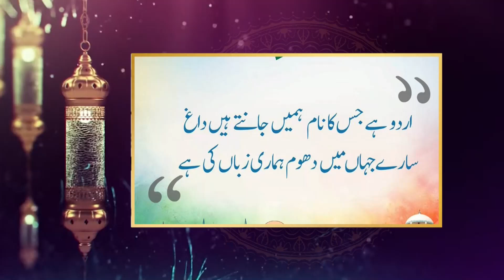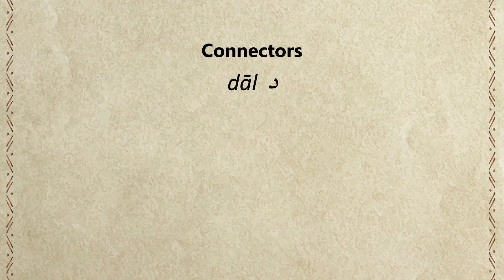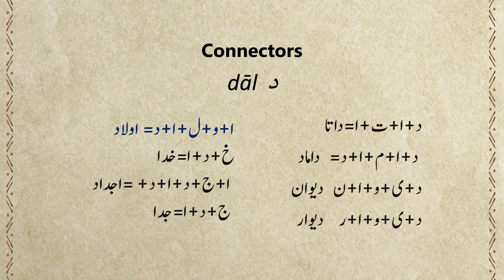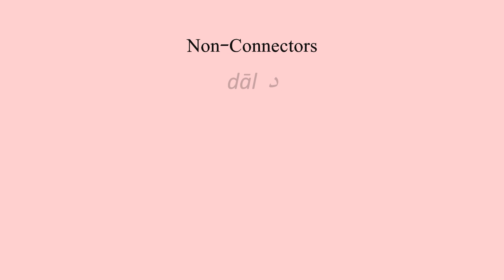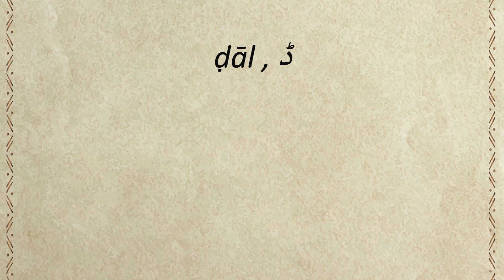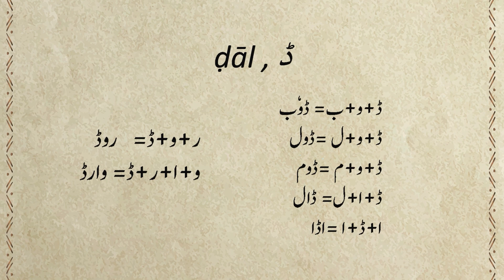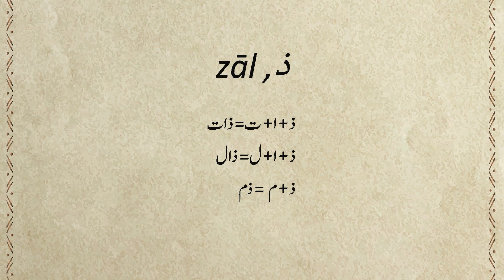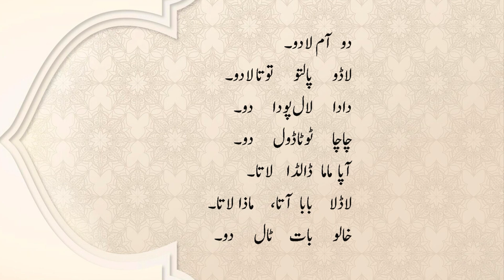Unit 5, PART 3, dāl, ḍāl, zāl use and examples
OUL-001 Huroof Shanasi Aur Talaffuz